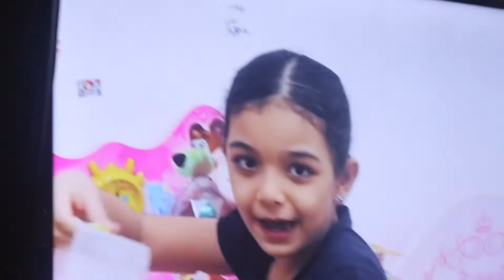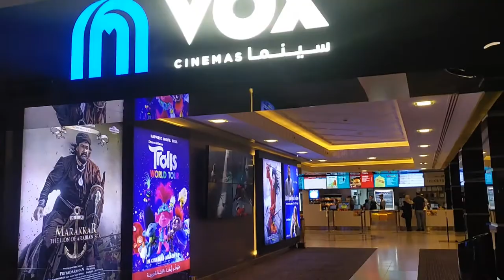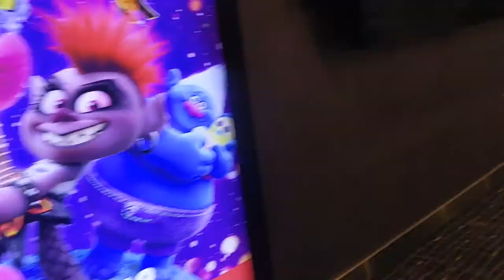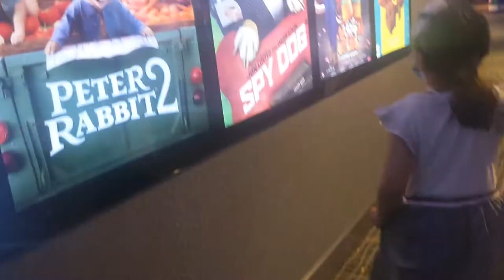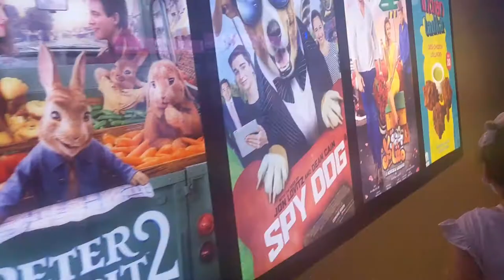KIDS LOVE VOX CINEMA IN AL HAMRA MALL VS BARBIE DREAMHOUSE هل الاطفال يحبون السينما ام يحبون الالعاب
السينما : هل هي مهمة للطفل  ؟
 مهمة جدا في تربية الطفل والتأثير على نفسيته وجعله شخصا مختلفا بعض الشيء؛ إذ يمكن أن يعيش مايشاهده ويندمج به إيجابيا أو سلبيا، وهنا يكون الدور على الأهالي بجعل السينما شريكا لديهم في تنشئة الطفل تنشئة إيجابية ذات خيال جميل وتربية متفتحة ولها تأثير إيجابي.

Cinema: Is it Important for a Child?
  Very important in raising a child, influencing his childhood, and making him a somewhat different person; As it is possible to live what it sees and merges it positively or negatively, and here the role for parents is to make cinema a partner they have in bringing up the child in a positive upbringing with a beautiful imagination and open education and having a positive impact.

The Washing Machine MOVIE
فيلم الغسالة
2020
في إطار كوميدي خيالي، تتدور الأحداث حول غسالة متطورة يمكن من خلالها السفر عبر الزمن، مما تتسبب في العديد من الصراعات والمفارقات بين مستخدميها.

 “إن اصطحاب الطفل إلى السينما لديه أيضا فوائد كثيرة، فيوسع مداركه ويزيد من قوة تفكيره ويشعره بالحرية ويزيح مشاعر الكدر أو الروتين أو حتى مشاعر الوحدة أو الغضب، وذلك لانتقال المشاعر الحسية بين كل من يشاهد العرض في الوقت والمكان ذاتهما، ما يجعل الفرد بعيدا عن الوحدة”.
ويلفت إلى أن صالات السينما تجعل الطفل يتعرف على قدر أكبر من الأصدقاء، ويرى مختلف شرائح وطبقات المجتمع، إضافة إلى أن التنوع الصوتي والطبقي واللوني ينمي المهارات الحركية لدى الطفل.
ويشير إلى أن السينما تعد تغييرا لروتين الطفل اليومي عندما يشعر بالملل من أي نشاط؛ كاللعب على الانترنت أو مشاهدة الكرتون أو اللعب مع أقرانه.

Taking a child to the cinema also has many benefits, broadening his awareness, increasing his thinking power, feeling free, and displacing feelings of chagrin, routine, or even feelings of loneliness or anger, due to the transmission of sensory feelings between everyone who watches the show at the same time and place, which makes the individual away from Unit".
And he points out that movie theaters make the child get to know more friends, and see the various segments and classes of society, in addition to the sound, class and color diversity that develops the child's motor skills.
He notes that cinema is a change in a child's daily routine when he is bored of any activity; Like playing online, watching cartoons, or playing with peers.

Barbie Dreamhouse:
Move right into the Barbie Dreamhouse and discover a world of possibilities because with Barbie, anything is possible!
Dream up all kinds of stories with three floors, seven bedrooms, 70+ accessories and a working elevator with simple pull mechanism!
“Smart” accessories snap into an interactive furniture piece for lights, sound and/or motion -- for instance, try the aquarium to watch the fish swim and hear bubble sounds.
Flip open the “flat screen” in the living room to insert your own smartphone and play videos for Barbie doll (sold separately).
The addition of a garage with a door that flips open and closed gives kids the freedom to live out life with a car (sold separately) or create an extra room to fit their story (like a game room).
Classic rooms with modern designs include the first-floor entryway and kitchen; second-floor dining room and bathroom (with pet room between); and third-floor living room, bedroom and walk-in closet.
Furniture pieces help decorate the space, while fabulous items -- from place settings to a TV remote -- help expand realistic play.
Built-in garage door opens and closes by sliding a tab
Flip atrium window down to convert to swimming pool
Includes interactive tech that recognizes “smart” accessories which activate different lights, sounds and motions throughout the house
Barbie doll not included

ألعاب الأطفال جزء ثمين من الطفولة. فلعبة الطفل عادة ما تلازمه أثناء اللعب، وأثناء النوم وأيضاً أثناء السفر. ولا بد أن طفلك اصطحب ألعابه إلى المدرسة مرة أو مرتين. اللعب من أهم النشاطات تأثيراً في حياة الأطفال، لذلك تعتبر ألعاب الأطفال مهمة لتنمية مهارات الطفل بأنواعها، ولتعزيز شخصيته بشكل إيجابي.

Children's games are a valuable part of childhood. The child usually accompanies him during play, during sleep and also while traveling. Your child must have taken their toys to school once or twice. Play is one of the most important activities that affect the lives of children. Therefore, children's games are important to develop the child's skills of all kinds, and to enhance his personality positively.